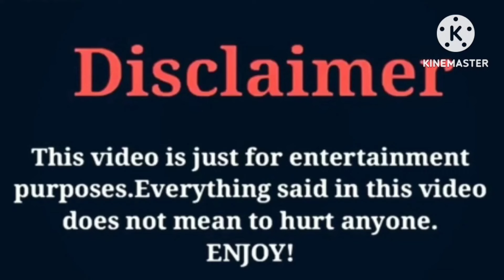Super Siah (Beam Squad) VS Funny Mike VS NBA Young Boy Lifestyle Comparison Interesting Facts